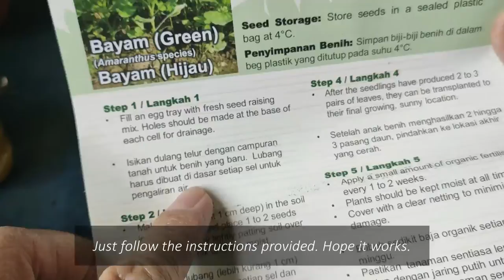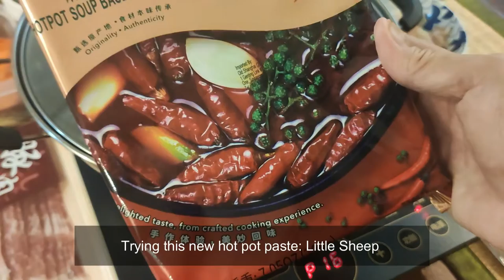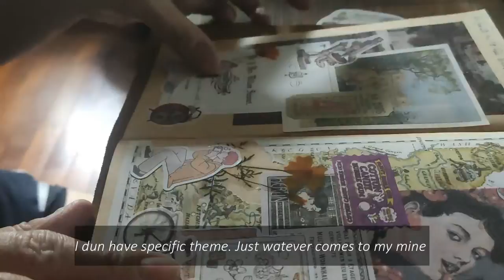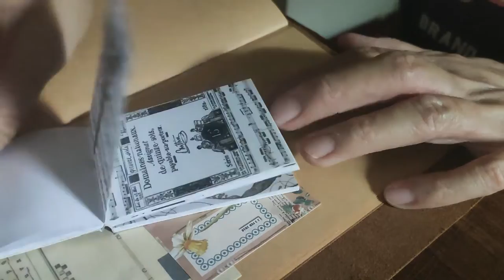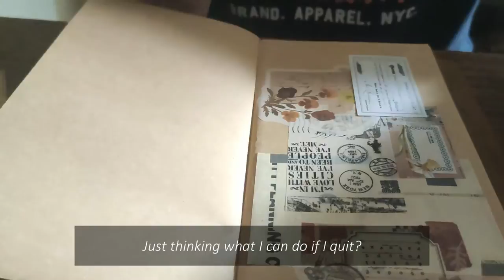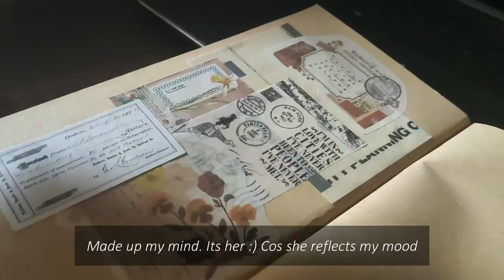Simple Vlog: Home Gardening, hotpot@home, Craft Journal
1st May was a public holiday.
Didn't go out, just lazing at home to try out planting spinach.
Home made steamboat is the best!
Rebooting my craft Journal.

Camera :Xiami Pro T9
Video Edit : Wondershare Filmora